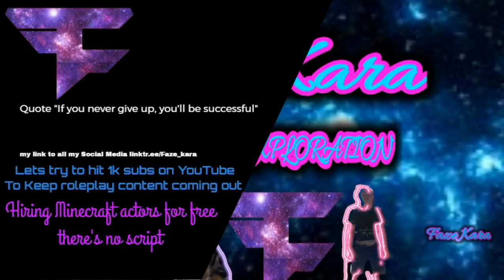S.O.S sister location movie trailer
brand new Minecraft series coming soon